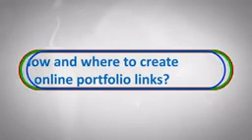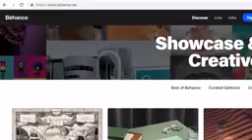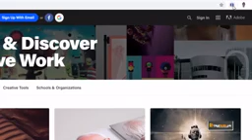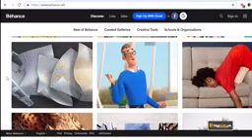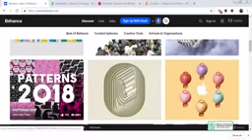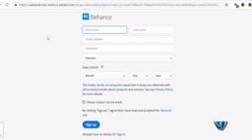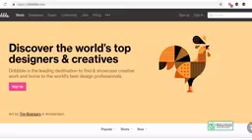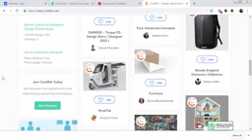Topic 45: How & Where to Create Online Portfolio Links | Digi Skills |Sociolance | Graphic Designing